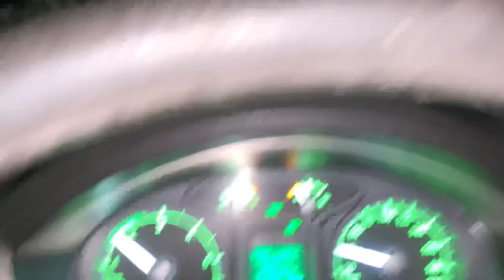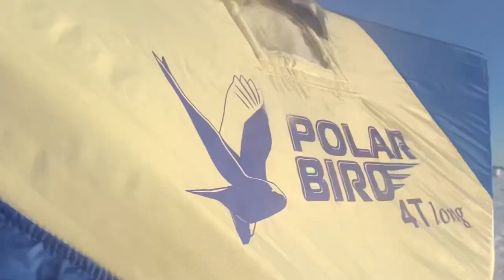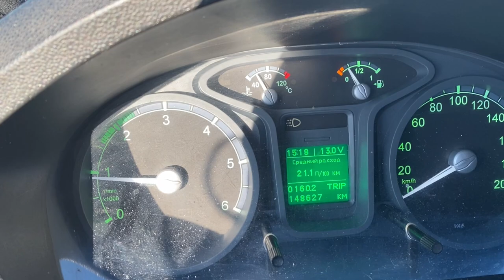Рыбалка на Корюшку.Железные ворота.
💯Отличная компания👍и отличная погода☀️,это ли не повод выбраться на рыбалку 🎣
lang=ru&country_code=ru&from_page=other_page
Заказать уловистые подвески на корюха-

🐠 отметились в районе железных ворот,объездили все места вблизи. рыбалка корюшка корюшка